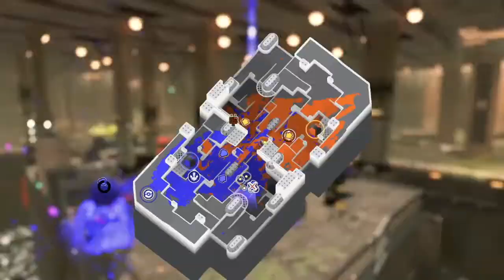【スプラトゥーン3】S+50昇格戦 ガチアサリ/ガチホコ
大変でした

バンカラマッチではトライストリンガー専
3から始めたので他の武器の事はあまり知りません